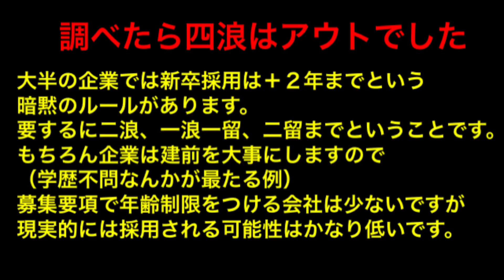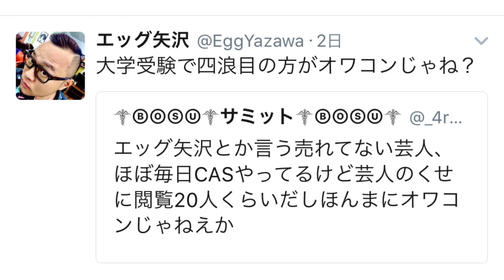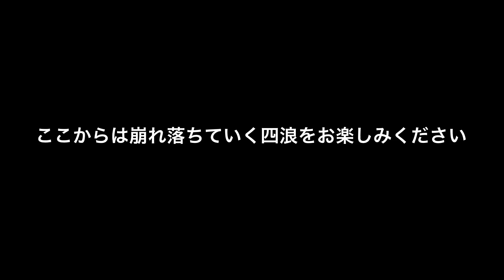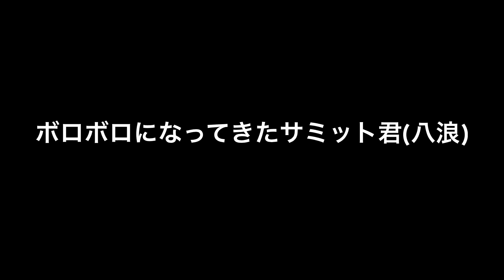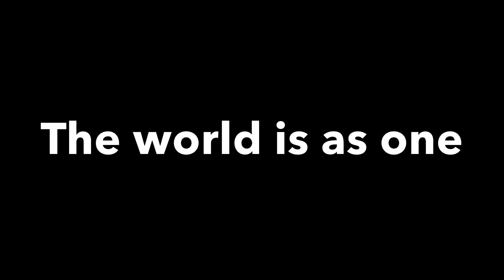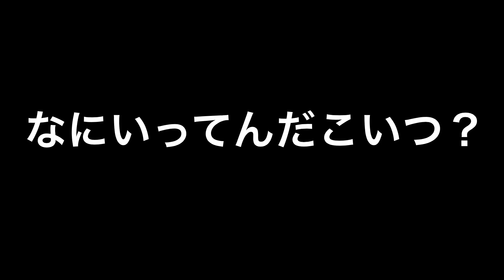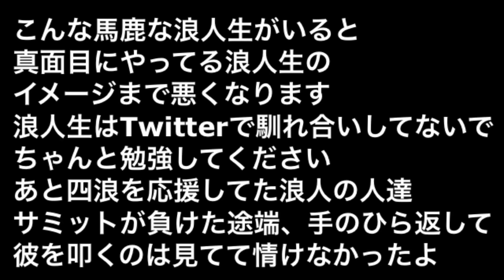【学歴コンプ】イキった4浪が芸人にボロクソ論破され涙目【大学浪人】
【音楽】
オフィス樋口、魔王魂、甘茶の音楽工房
煉獄庭園、Music-Note.jp、MusMus、その他

【エッグ矢沢軍団を卒業したメンバー】
TOMO (セカオワ深瀬似)
ミカイル (PDSとPDRの実の兄弟)
TAKEKIN (HIKAKIN大好きキャラ)
KYAO (sugar'N'spiceの高学歴美女)
オーケストラシンガー (風俗探偵)
ガソリンビート (二代目デカキン、通称デブ)
お女王 (常識が通用しない巨乳熟女)
勝源一郎 (170キロ目前の若き超巨漢)
前天優谷 (愛おしいバケモノ実家金持ち)